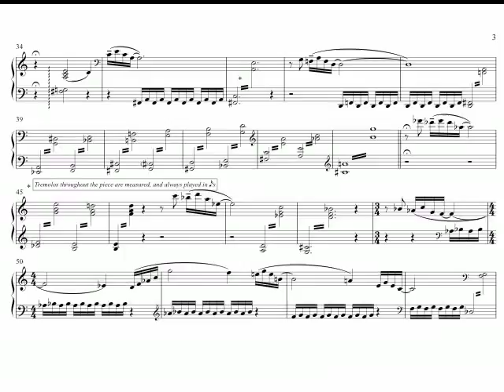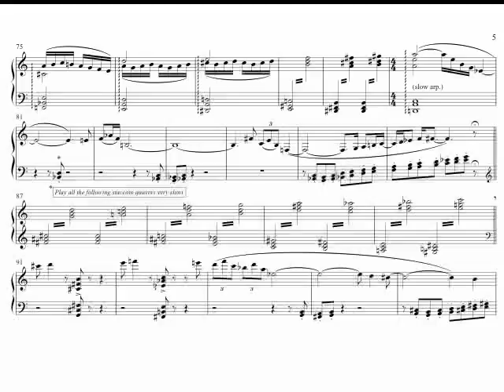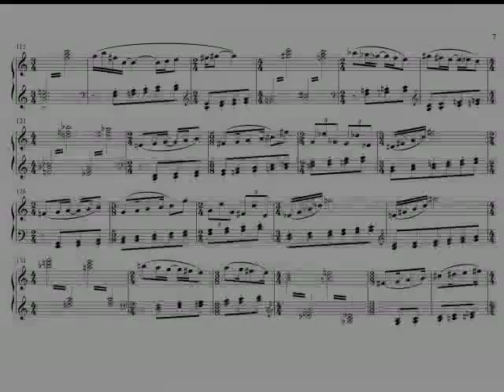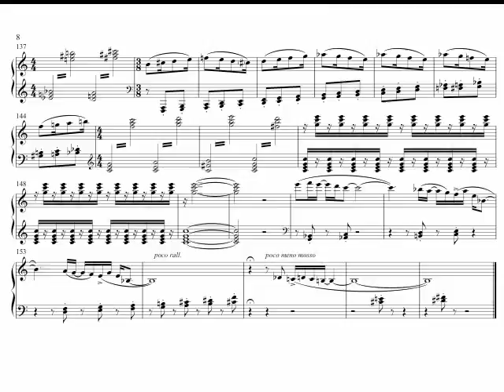RHIAN SAMUEL. 'Copper Ribbons' for solo harpsichord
This work is one of two written for harpsichordist Jane Chapman, the other being 'Silver Threads'.  'Copper Ribbons' was composed in memory of Jane's late partner, the musicologist, Gerry Farrell, who was a colleague of the composer at City University, London, and who died tragically young. The work, written in 2006, was premiered at Fenton House, London, on 5 July, 2007.